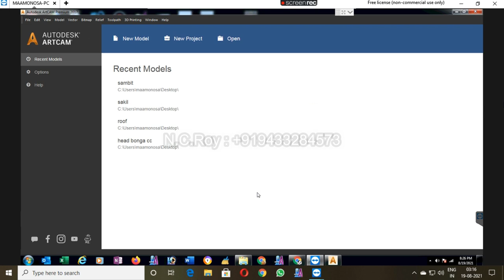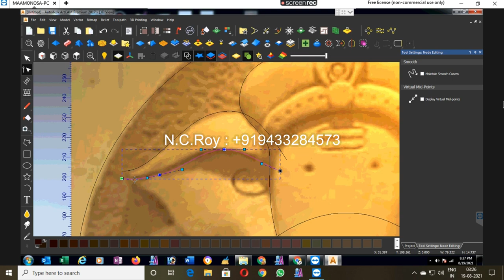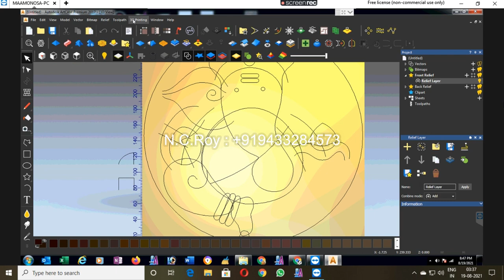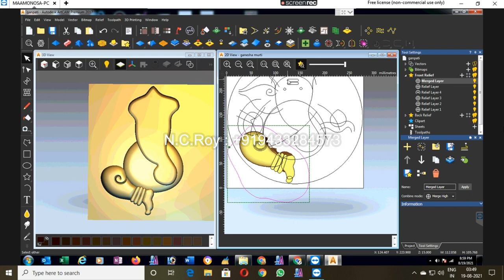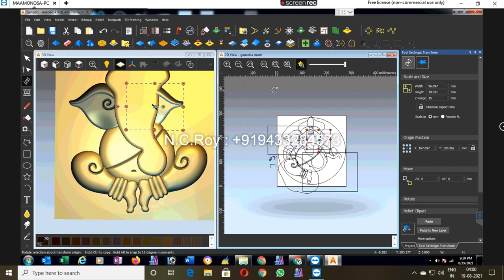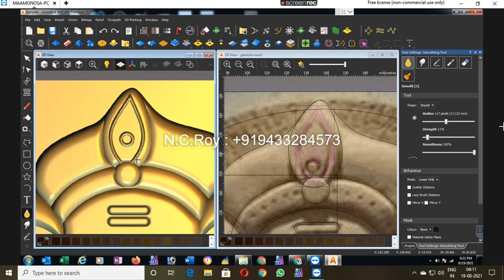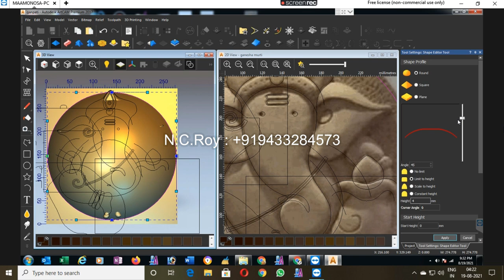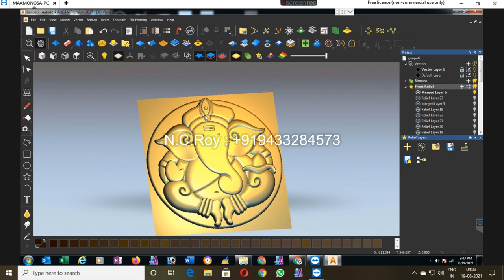How to make 3d Ganesha in Artcam